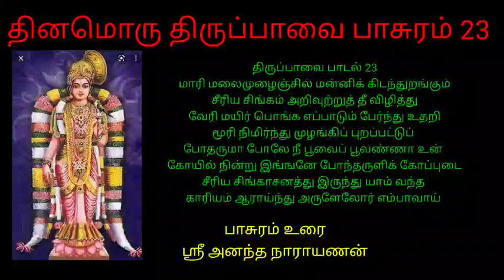தினமொரு திருப்பாவை பாசுரம் 23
மாரி மலைமுழைஞ்சில் மன்னிக் கிடந்துறங்கும்
சீரிய சிங்கம் அறிவுற்றுத் தீ விழித்து
வேரி மயிர் பொங்க எப்பாடும் பேர்ந்து உதறி
மூரி நிமிர்ந்து முழங்கிப் புறப்பட்டுப்
போதருமா போலே நீ பூவைப் பூவண்ணா உன்
கோயில் நின்று இங்ஙனே போந்தருளிக் கோப்புடை
சீரிய சிங்காசனத்து இருந்து யாம் வந்த
காரியம் ஆராய்ந்து அருளேலோர் எம்பாவாய்